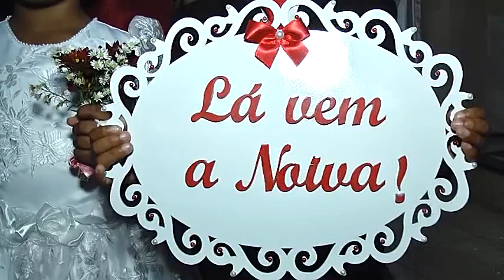Clip Casamento Jucimara e José